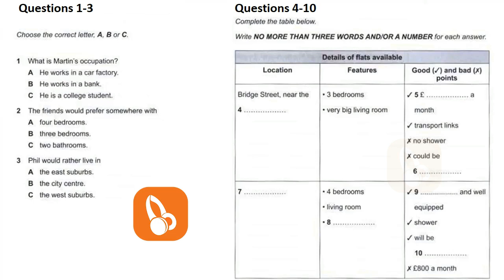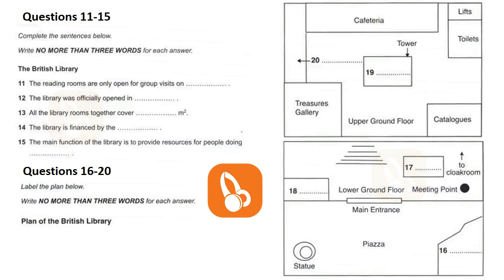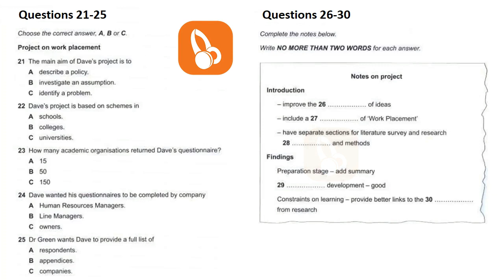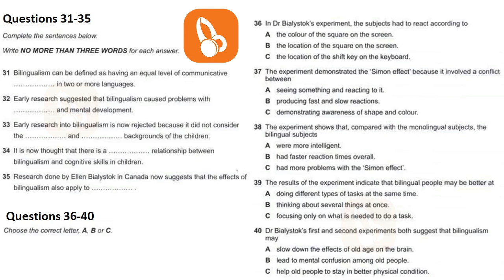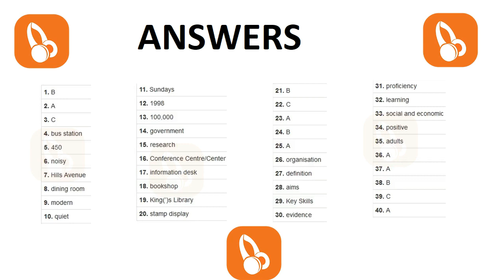🎶😀 NEW REAL BRITISH COUNCIL IELTS LISTENING PRACTICE TEST WITH ANSWERS - 18.01.2021